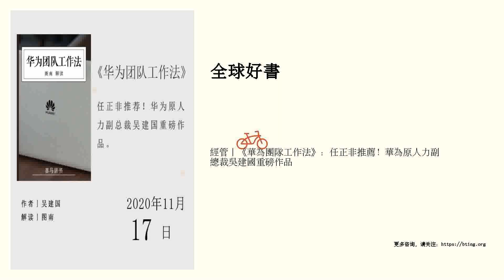經管丨《華為團隊工作法》：任正非推薦！華為原人力副總裁吳建國重磅作品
任正非推薦！華為原人力副總裁吳建國重磅作品   點擊進入講書頻道頁&gt;&gt;&gt;   “講書”重金招募撰稿人，詳情點擊進入›››   精華筆記   本書作者吳建國是原華為人力資源副總裁，他將人才管理總結為六大難題，引不進、選不準、用不好、長不快、調不動和送不走。而華為的成功正是解決了這六大難題。   下麵我將從六個部分為你解讀這本書。     第一部分，華為解決人才引不進難題的方法；   1. 描繪美好願景   2. 給夠錢   第二部分，華為選拔人才的方法，解決選不準的難題；   1. 建立可觀的標準   a）識彆崗位的關鍵能力 b）個人價值觀與企業價值觀匹配   2. 用STAT麵試法評判人才   a）情景 b）任務 c）行動 d）結果   3. 規避麵試官的自我保護心態   a）團體麵試 b）設定挑戰性目標 c）直截了當糾正錯誤     第三部分，華為如何培養人才，解決用不好的難題；   1. 兩大原則   a）因材施教 b）注重實踐   2. 四大方法   a）企業領導人擔任培訓校長 b）中高級人才擔任教員 c）聚焦重點、快速突破 d）獎勵培訓者     第四部分，華為如何任用干部，解決人才長不快的難題；   1. 三優先原則   a）優先從業績好的團隊裡提拔干部 b）優先從艱苦地區提拔干部 c）優...